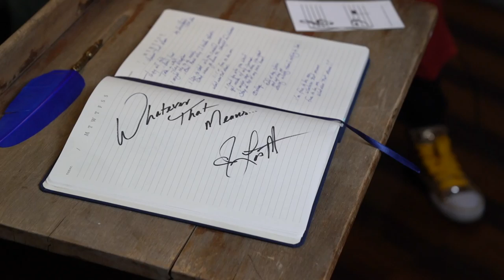Whatever That Means - Lois Mahalia (original song)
A song about being yourself... Whatever that means:-)

Written by Lois Mahalia & Bob Rea
Videographer / Photographer - Merie Weismiller Wallace